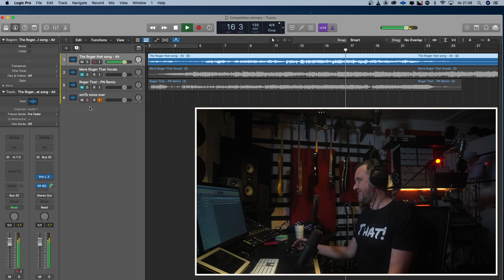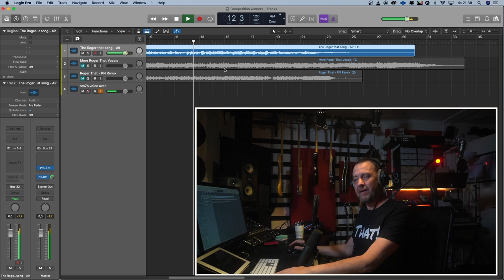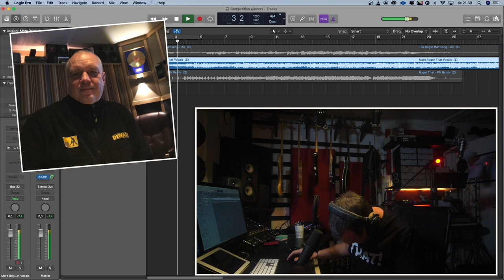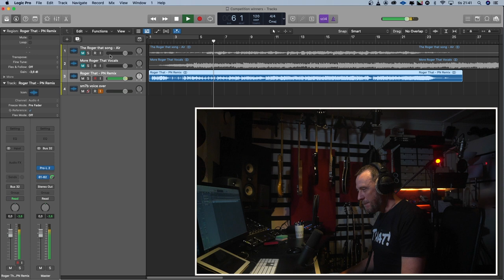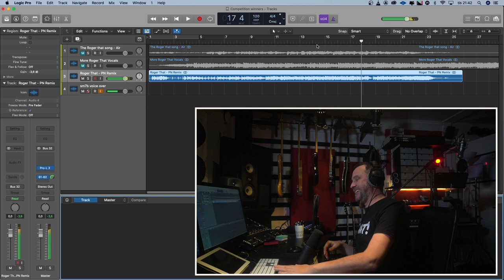Winners of "The Roger That Song 2021" Competition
A big thank you to Robotic Bean